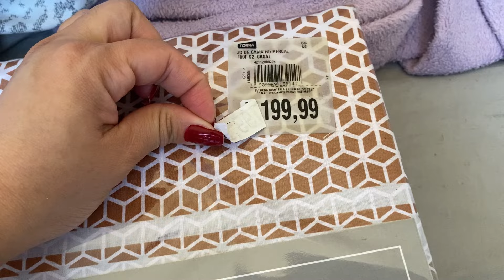COMPRINHAS NA SHOPEE TUDO BARATINHO | JOGO DE CAMA NOVO LENÇOL 180 FIOS | Caiçara e Carioca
Compras Shopee links
Sandália

Músico: Jeff Kaale

Músico: @iksonmusic

Músico: @iksonmusic